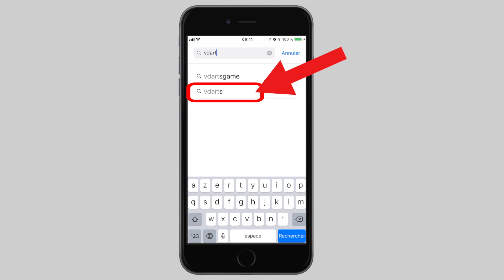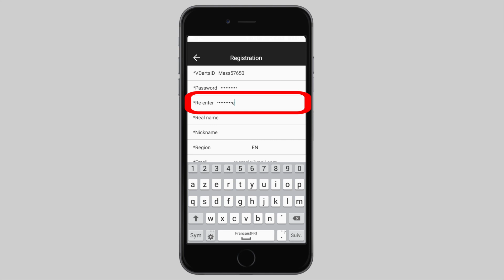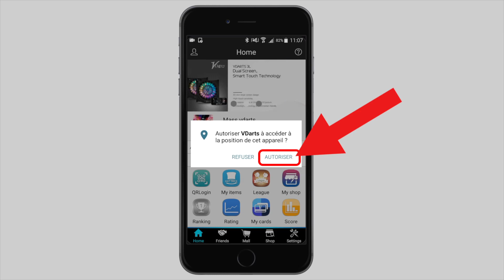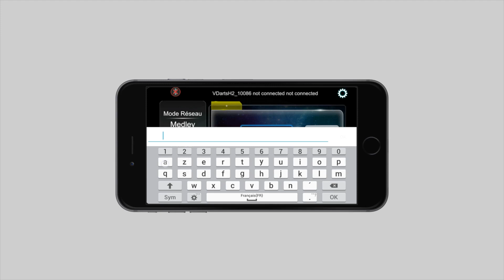Comment Créer un Compte Pour Vdarts Games Sur Iphone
Nous allons vous montrer comment créer un compte Vdarts pour jouer en multijoueur sur Iphone.